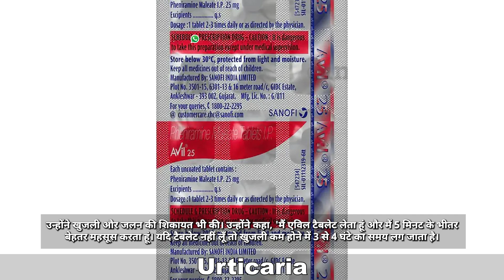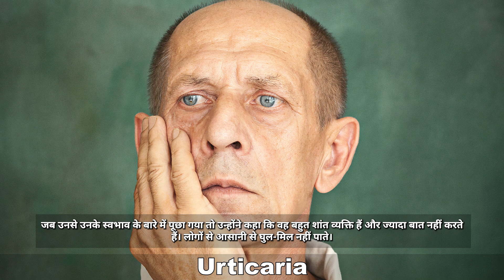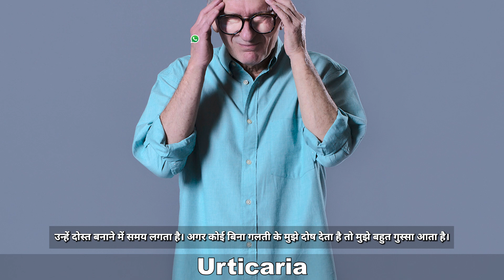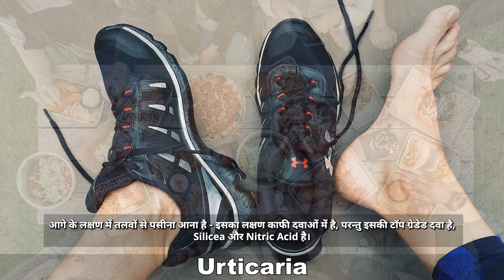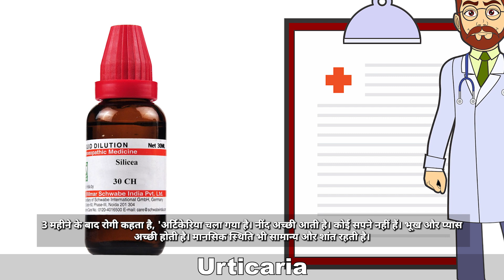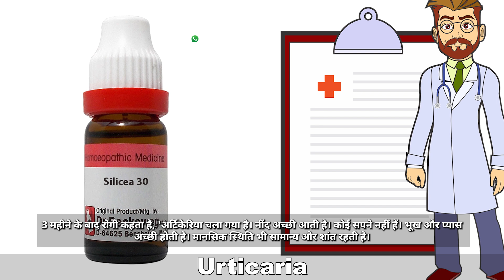Urticaria/Hives | Permanent Cure For Urticaria In Homeopathy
Friends ! New Video has been uploaded by Dr G.P.Singh. In this video we will discuss For Urticaria, Chronic urticaria, How to cure urticaria permanently

Urticaria ko kaise homeopathic dawa se theek kiya gaya per article

First of all, we will see in the symptoms that they have dreams, the patient tries to shout but does not get a sound, this symptom is in silcea and arsenic.

Other symptoms are that an animal chases in the dream, this symptom is in Silicea, Sulphur and Alum.

The next symptoms include snake dreams - it is in Silicea, Thuja, Lachesis, Lac caninum, tuberculinum.

Their symptoms included fear of unknown people - it is in Silicea, Thuja, Lycopodium, Calcarea, Pulsatila, Arsenic, Tuberculinum, Lachesis and Baryta Carb.

The patient is shy, nervous and somp, this symptom is quite drugs, but its top graded medicine is - Silicea, Sulphur, Lycopodium, Calcarea, MERC, Pulsalla, Stap waysagria, Petroleum and Baryta Carb

Closure and nervous from going to crowd

Further symptoms are sweating with soles - its symptoms are in many medicines, but it is a top graded medicine, silcea and nitric acid

The patient has a desire to eat fried food - this symptom is in Silicea, Nat Mur, Plumbum Met.

The patient has a desire to drink cold water - here the symptoms are in a lot of medicines, its top graded medicine is MERC, Phosphorus, Silicea, Thuja, Sulphur, Lyco etc.

Articaria, eruptions that come and go over time and the symptoms increase in the evening - many of its main, Silicea, Sulphur, Lycopodium, Pulsalla, Nitric Acid, Staphysagria, Petroleum, MERC

After studying the symptoms, we see that Silicea covers all areas of the patient such as mental state, his dreams, his physical symptoms.

I advised the patient to take Silicea 1M once a month.

After 3 months the patient says, 'Articaria has gone. Sleep is good. There are no dreams. Hunger and thirst are good. Mental state is also normal and calm. When asked about stress or anxiety, he said that he had nothing like that. Overall, he feels completely fine.

Name-
Age-
Sex-
Problems-